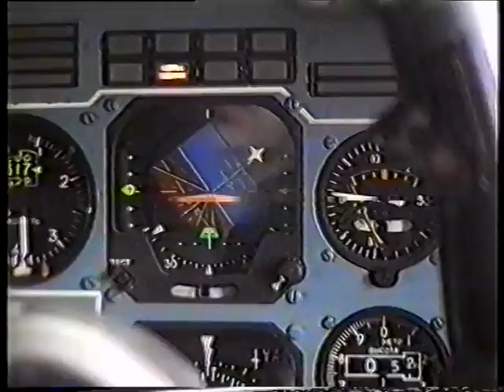Ан-72 Кировское// An-72 aerobatics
Экипаж А.Ванеева на практике доказал, что "чебурашку" вполне можно переименовать в транспортно-пилотажный самолет.